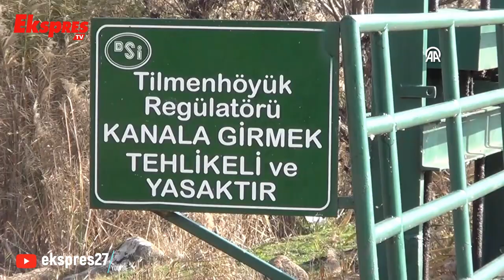Karasu Çayı'nda Uygunsuzluk Tespit Edilemedi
İslahiye Kaymakamlığı, Gaziantep'teki Karasu Çayı'nın renk değiştirmesi üzerine başlatılan inceleme ve ölçümlerde, oksijen değerlerinde herhangi bir uygunsuzluğun tespit edilmediğini bildirdi.